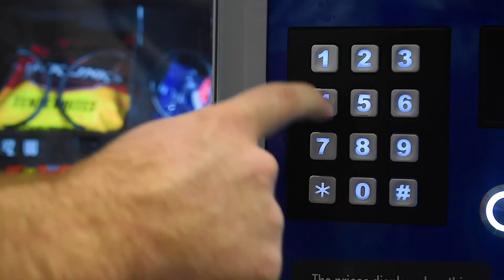NO LEMON NO MELON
Have a media project? Let the Media Depot help you! They offer user friendly recording rooms and editing software to get you on your way! Media Specialists are also available to help you through the process.